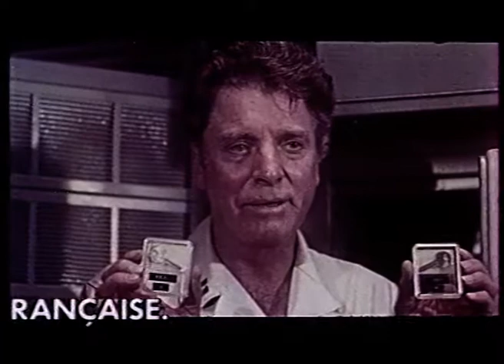Twilight's last gleaming - Trailer (French VHS)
Twilight's last gleaming / L'ultimatum des trois mercenaires (1977), thriller politique de Robert Aldrich, avec Burt Lancaster, Joseph Cotten et Burt Young.
Désolé pour la qualité du son, je réuploaderai la bande-annonce si je trouve une meilleure source.